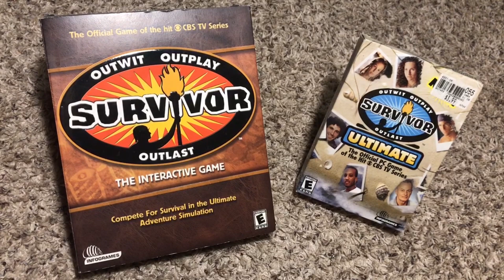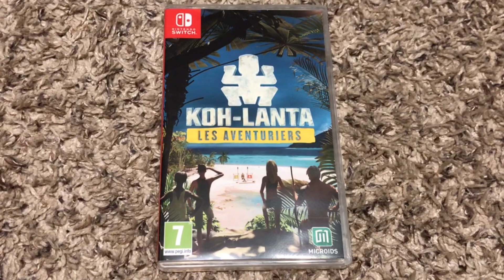Is Survivor Castaway Island Good?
Everything you need to know about Survivor Castaway Island, Survivor's newest video game in over a decade. Survivor Castaway Island is available on Nintendo Switch, Playstation 4, Playstation 5, Xbox One, Xbox Series X|S, and PC.

0.00 Theme Song - Sims 2 Castaway
2.06 Duckie Mountain - Donald Duck Goin' Quackers
6.36 Frantic Fields - Donkey Kong Country: Tropical Freeze